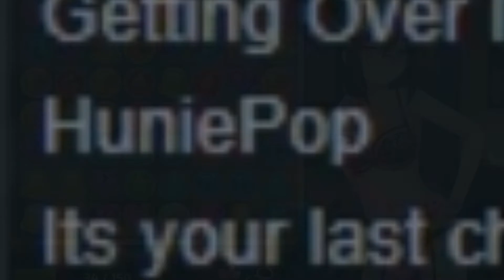The 'Not So Special' Christmas special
Merry Christmas...